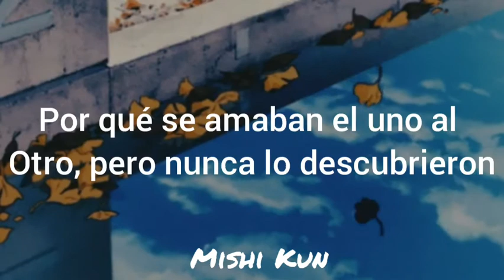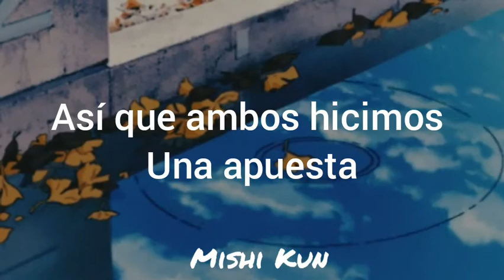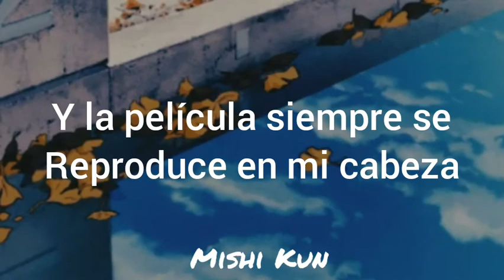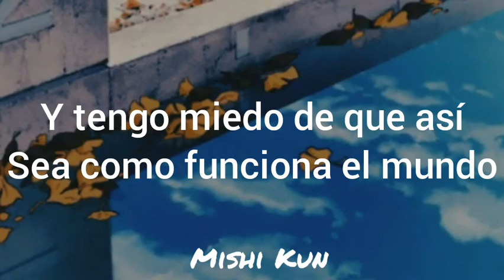Conan Gray-The story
Artista: Conan gray
Canción: The story